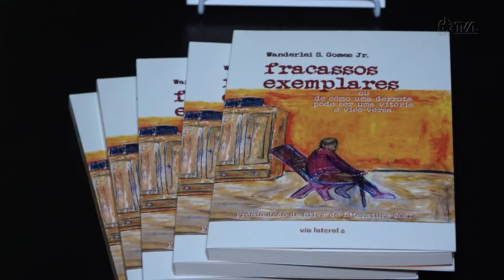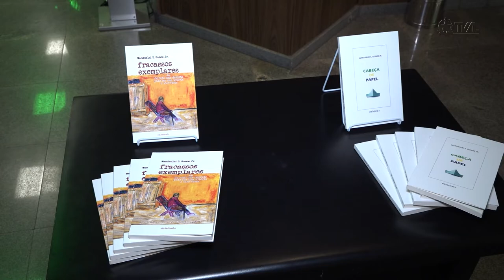É Notícia - Alesc sedia lançamento de livros de conto e romance de escritor catarinense - 18/05/22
O jornalista, historiador e escritor catarinense Wanderlei de Souza Gomes Junior, lançou nesta terça-feira (17) na Assembleia Legislativa os livros: “ Cabeça de Papel” e “Fracassos exemplares, ou de como uma vitória pode ser uma derrota e vice-versa”.